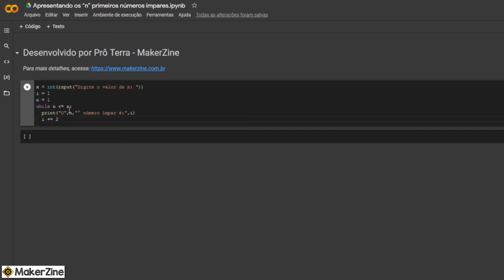Python em 1 minuto: Apresentando os “n” primeiros números ímpares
Prô Terra, MakerZine.